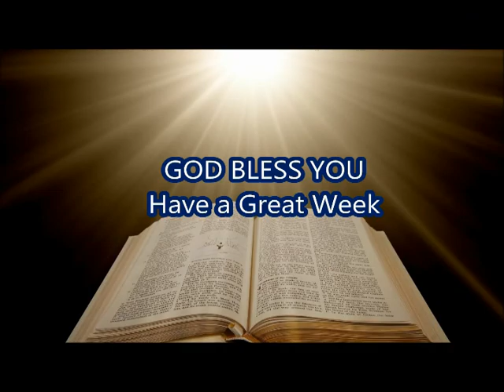Teaching Abbie Britton and Danny Torr Truth and Relationship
Fellowship Teachings